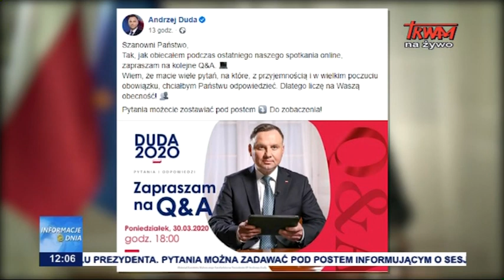Pytania i odpowiedzi